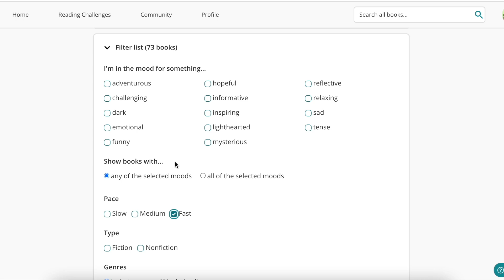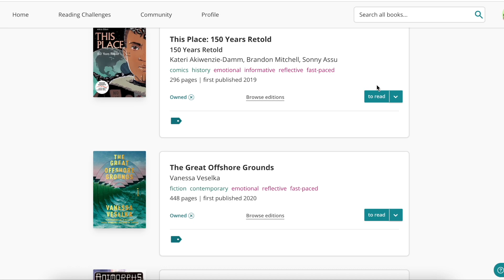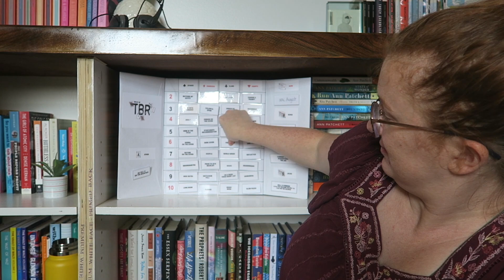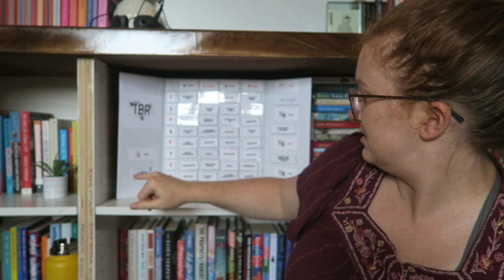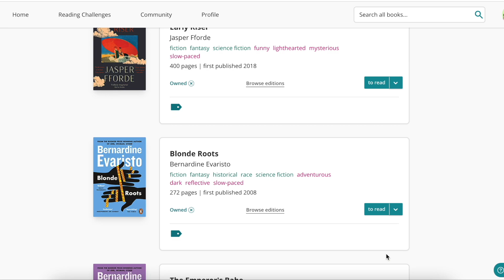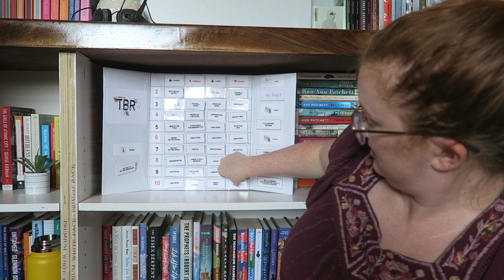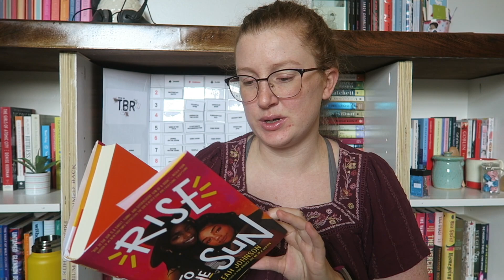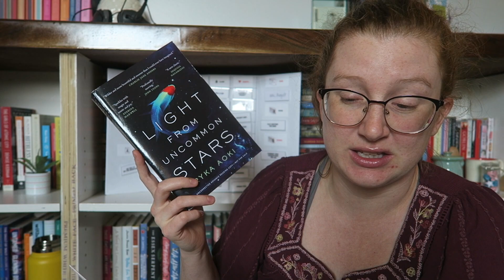August Deck of TBR Game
Etsy Shop with TBR jars:

Chapters:
0:00 Intro & how I did in July
1:59 Updates to the board
4:45 Draw One
7:55 Draw Two
9:34 Draw Three
11:34 Draw Four
13:30 Draw Five
15:03 Wrap Up & plans for the month